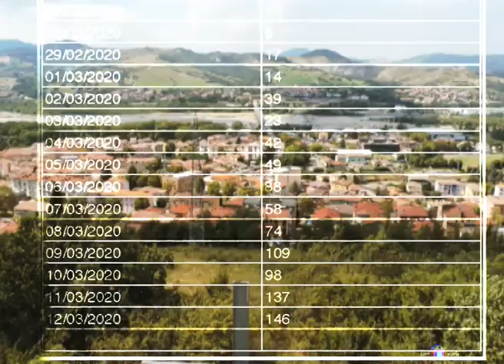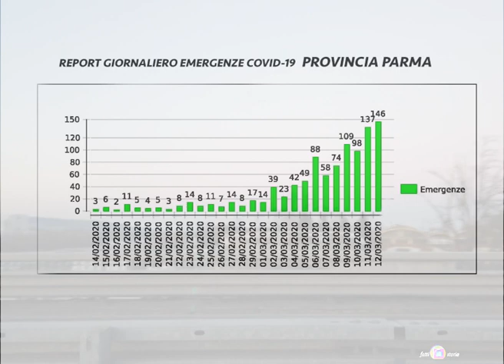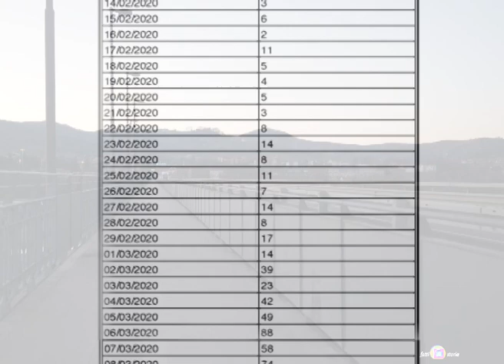CORONA-VIRUS ansie e paure i consigli dell'esperto Coach Andrea Giuffredi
Emergenza  Corona-Virus aspetto psicologico. I suggerimenti dell'esperto per affrontare al meglio ansie e paure. Esperto Coach  Andrea Giuffredi
Eccoli: PAZIENZA, RESPONSABILITà, accettare questo momento, comprensione, curare gli affetti, scrivere di getto come uno sfogo liberazione, leggere, pensare positivo con le nostre passioni, non intossicarci di Fake News, non lasciarci prende dal pessimismo.
Nella battaglia giornaliera per superare l’emergenza pandemica del Virus covid-19, oltre a quelle mediche diventa efficace l’isolamento di ogni singolo gruppo familiare.
Quest’ultimo, con il  brusco cambiamento di stile di vita, a lungo andare comporta i sui risvolti psicologici negativi, come l’insorgere sopratutto, per le fasce più deboli come anziani e chi vive solo, dell’ansia, la paura, la noia e la depressione.

Per superare, oltre al contagio,  anche questo non secondario aspetto, abbiamo sentito telefonicamente i consigli del Coach scrittore  Giuffredi di Parma con radici a Collecchio e Solignano.